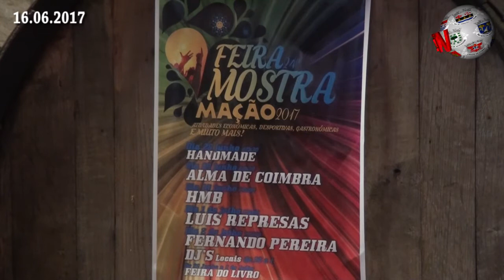MAÇÃO Conferência de Imprensa da Mostra 2017